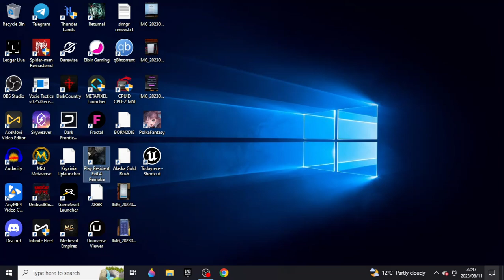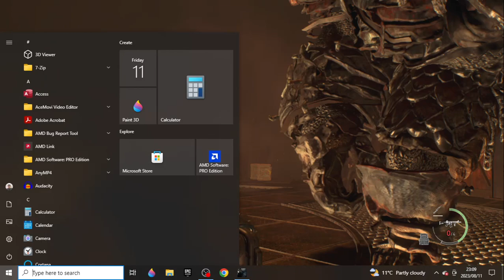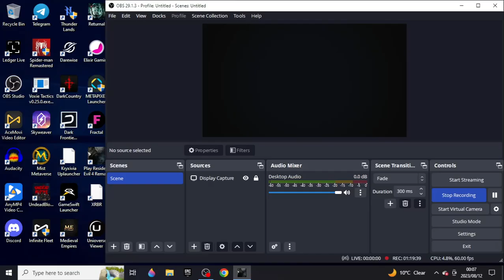Resident Evil 4 Remake: Chapter 11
RE4 Remake, its way harder than I remember!